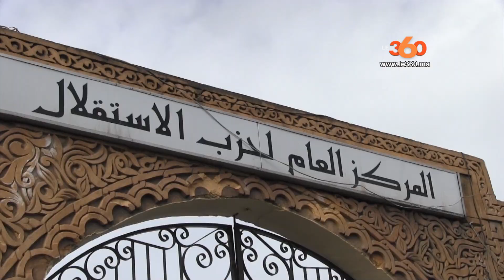Le360.ma • غلاب: قرار الحزب بتوقيفي مجحف وشباط أساء للاستقلال